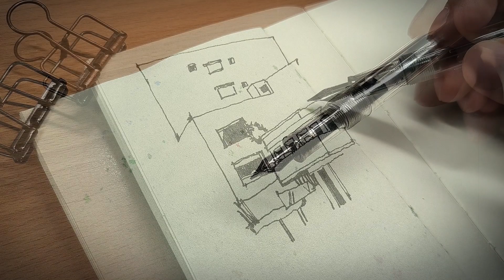Street Old Houses Drawing with Fountain Pen & Watercolor Painting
【 Urban Old Buildings Sketching 】How to draw at home as urban sketching Effect | Easy Drawing for Beginners | Drawing with Inexpensive Fountain Pen, which Costs only $6 | Drawing Old Houses in Taipei, Taiwan

Chapter:
00:00 Start
00:11 Fountain Pen Drawing
02:01 Painting
02:19 Simple Watercolor Painting
05:03 More Details Drawing
05:22 Complet